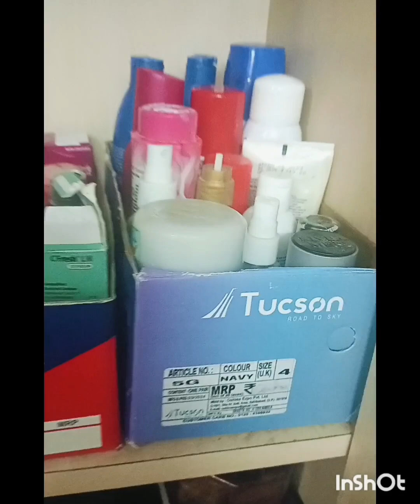No cost home organisation ideas💡 simple but useful ☺️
useful ideas 💡